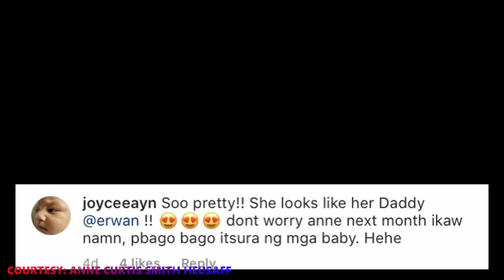CLOSE UP PHOTO NG ANAK NI ANNE CURTIS na si Dahlia Amelie, sino ang KAMUKHA?